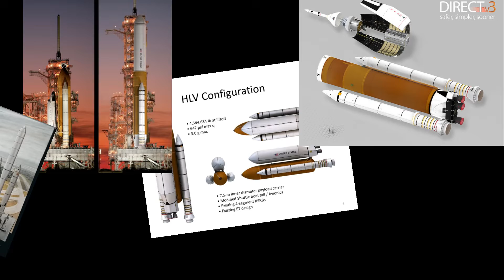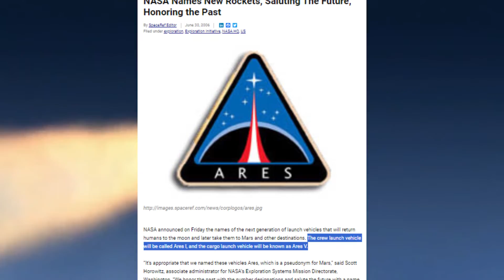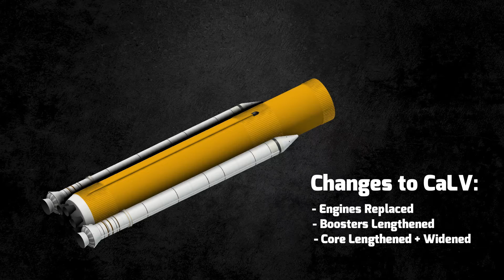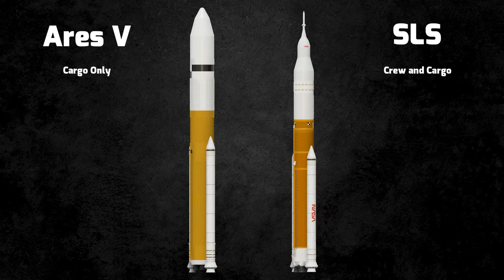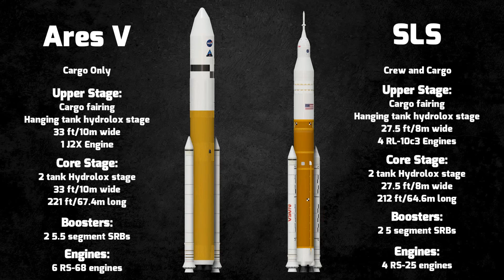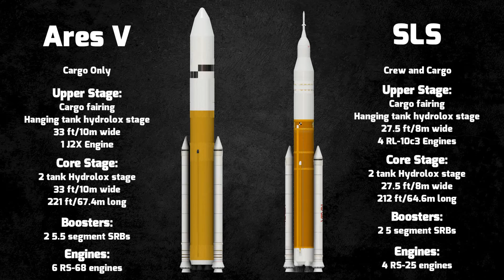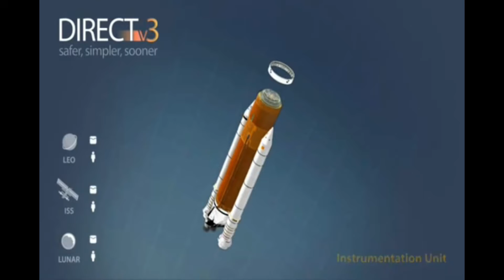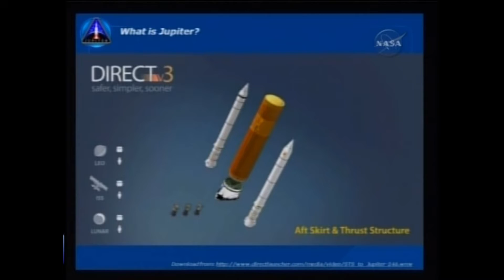Ares V vs SLS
Today we are going to be comparing the Mighty SLS to the Monster Ares V! Hope you Enjoy!

Credits:
NASA
SpaceX
DIRECT Team
Myself!

in your orbit
Watch:

 • In Your Orbit  — tubebackr | Free Bac...